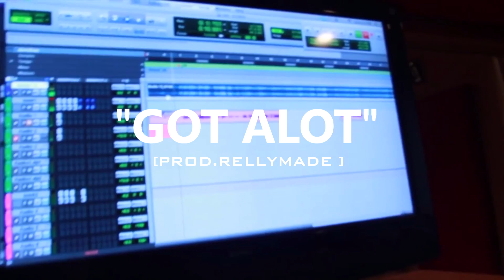[FREE] "Got Alot" Speaker Knockerz/Lil Uzi Vert/Lil Durk/RellyMade Type Beat (Prod.RellyMade)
FREE
Speaker Knockerz
Speaker Knockerz Type Beats
Speaker Knockerz Type Beat 2017
RellyMade
Mook